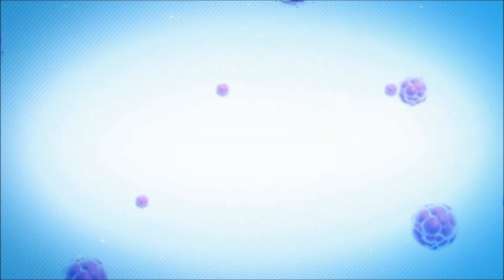Stem Cells Treatment -- Barb -- MS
For more information about Multiple Sclerosis and Stem Cell Therapy, please